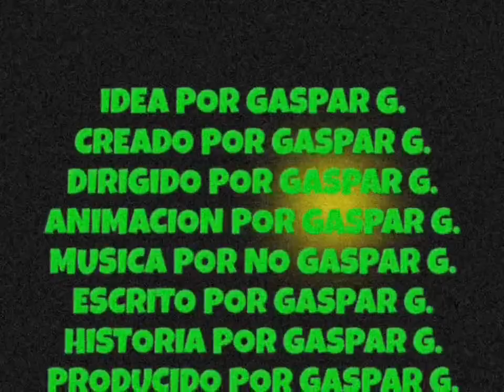GASPAR EN LA CASA 3 (1988)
GASPAR SALTO EN LA CAMA ELASTICA